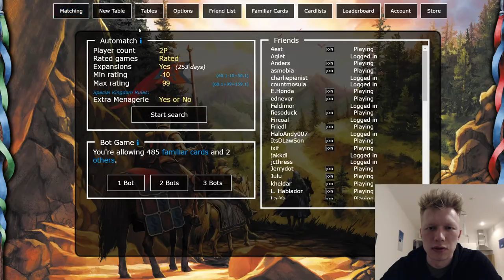Dominion League S45 vs wharf_rat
0:00:00 Intersting Black Cat endgame. Would you take a tie here?

0:30:00 How NOT to play Dominion

0:44:45 Not a very eventful one

0:55:55 Flag wars and Horses, dead and alive

1:13:20 I feel like the train is going away, and I run screaming "wait, wait for me", but it ain't stopping

1:23:25 Finally a great City Quarter board